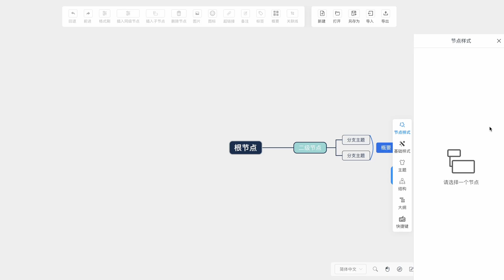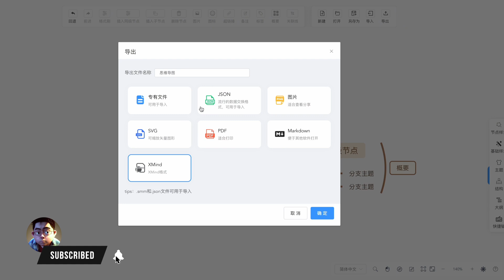3分钟自己搭建免费【思维导图】docker应用,一起来场头脑风暴(CC字幕）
影视ChatGPT苹果服务账号